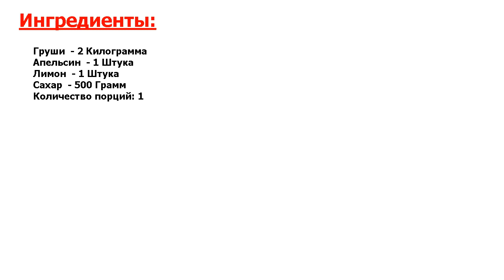★НОВЫЙ СПОСОБ ПРИГОТОВЛЕНИЯ ★ ГРУШИ В САХАРНОМ СИРОПЕ ★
★Превосходно! Этот вкуснейший десерт я помню еще с детства, зимой для меня не было угощения вкуснее, чем груши в сахарном сиропе● И даже сейчас я с превеликим удовольствием готовлю и кушаю такие сочные груши●